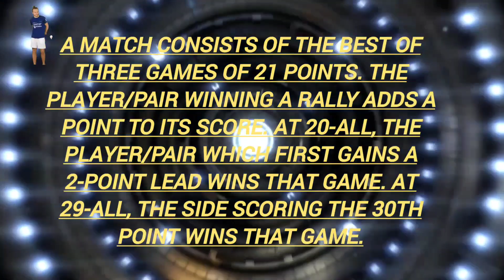19:21 INDIAN BADMINTON # JEBIN & DASS VS JK & SURESH || badminton trick shots fitness # WOLF GAME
Watch over 4k videos of 𝑩𝑨𝑫𝑴𝑰𝑵𝑻𝑶𝑵,𝑪𝑹𝑰𝑪𝑲𝑬𝑻, 𝑬𝑽𝑬𝑵𝑻𝑺, 𝑭𝑶𝑶𝑻𝑩𝑨𝑳𝑳, 𝑮𝒀𝑴,  𝑺𝑾𝑰𝑴𝑴𝑰𝑵𝑮 𝑷𝑶𝑶𝑳, 𝑺𝑶𝑵𝑮𝑺, 𝒆𝒕𝒄 played at  DIGO CLUB on YouTube Channel (JK PERFECT SPORTS ):
           A match consists of the best of three games of 21 points. The player/pair winning a rally adds a point to its score. At 20-all, the player/pair which first gains a 2-point lead wins that game. At 29-all, the side scoring the 30th point wins that game.
உடல் ஆரோக்கியம் விளையாட்டு தொப்பை குறைய பயிற்ச்சி உடற்பயிற்சியினால் ஏற்படும் தசை வலு, இருதய இயக்கம், இரத்த சுழற்சி மற்றும் வளர்ச்சிதை மாற்றம் முதலியவற்றின் மாற்றங்களை அறிய உதவும் BADMINTON FITTNES DAILY FITTNES Badminton is a sport that has been around since the 16th century. The sport is played indoors and the pinnacle comes from its Olympic events. The sport is very popular in Asian countries such as China and India with these countries leading the way by producing some of the world’s best players.